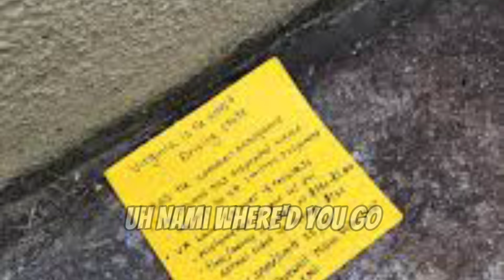If Monster Trio go on a Three man!